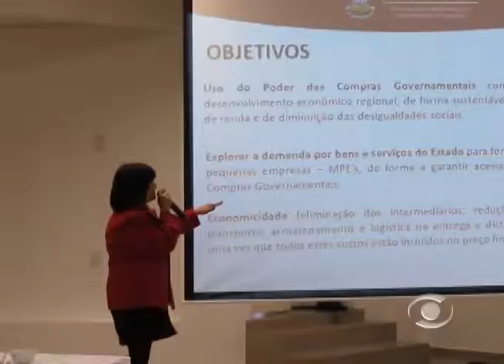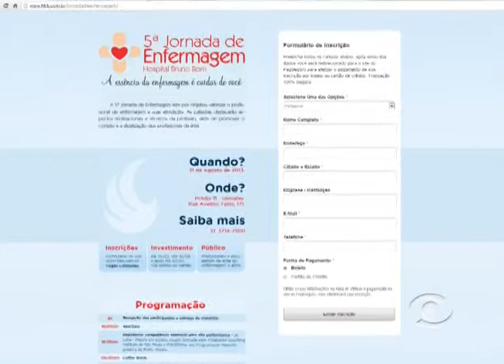Informativo Notícias 13 08 2013 parte 2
No Informativo Notícias desta terça-feira, 13 de agosto, com Rita de Cássia, confira a reunião almoço promovida pela Acil e prefeitura sobre o Programa Fornecer; Shantala:  conheça a técnica de massagem para bebês; Pelo Vale; Papos de Mulher com Aline Silva  e o comentário do médico Marcos Frank.